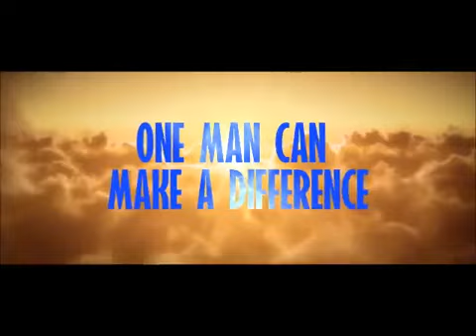MUST LISTEN! PETER FURY ON DRUG ALLEGATIONS, HUGHIE HEALTH, KLITSCHKO REMATCH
WORLD EXCLUSIVE PETER FURY INTERVIEW AUGUST 26TH 2016 Peter Fury returns to BaylorIC TV Boxing Channel in this world exclusive to talk about the .

This is just an act. You're not a real fighter. - Deontay Wilder Deontay Wilder and Tyson Fury confront one another in anticipation of a potential heavyweight .